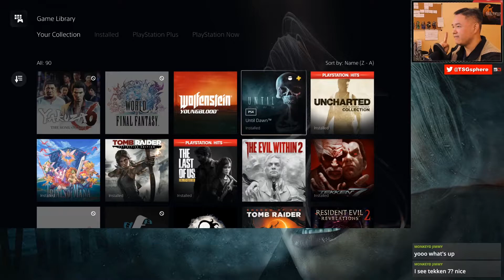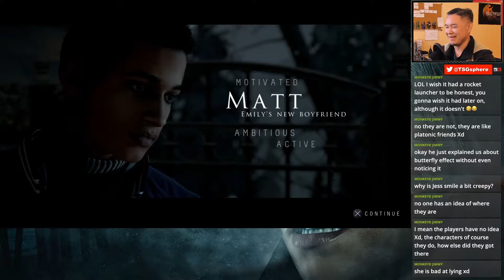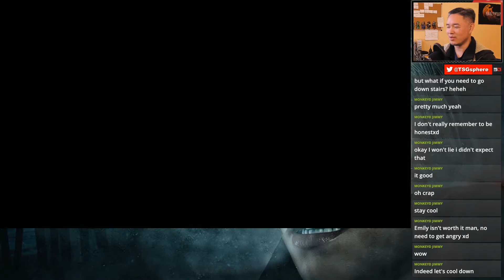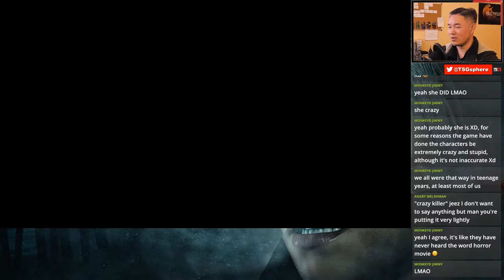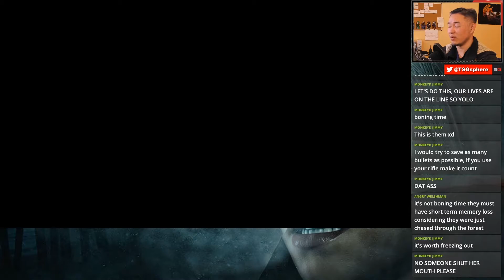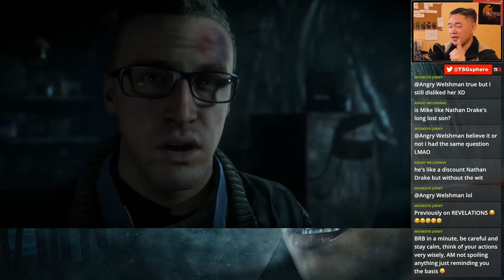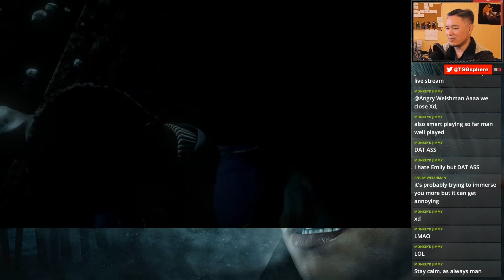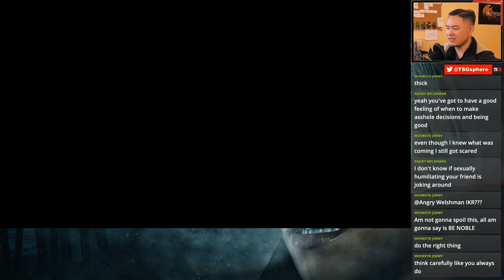Until Dawn AKA "Horny Teens Allergic to Living" - Blind Play Through (PART 1)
Highlights from the Playstation 5 blind play through of Until Dawn, on January 02, 2021.

WARNING: Mature language, graphic violence and spoilers ahead!